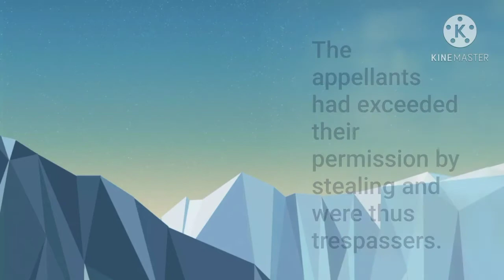R v Jones & Smith 1976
The two appellants went to the home of one of their parents and stole two television sets. The father gave evidence stating that his son had permission to be in his house.

The appellants had exceeded their permission by stealing and were thus trespassers.